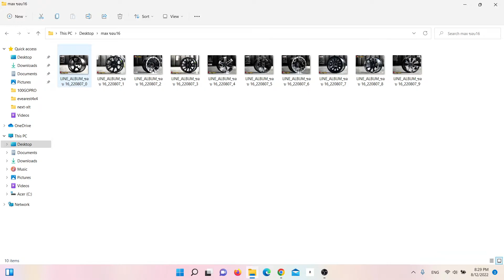แม็ก+ยางขนาดขอบ 16" ติดตั้งพร้อมรถใหม่ ติดต่อเรา หรือมีรถอยู่แล้วติดต่อ AA auto max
แม็ก+ยางขนาดขอบ 16"
AA auto max